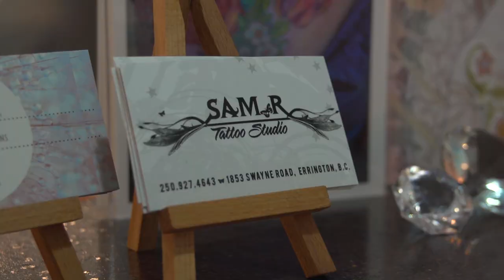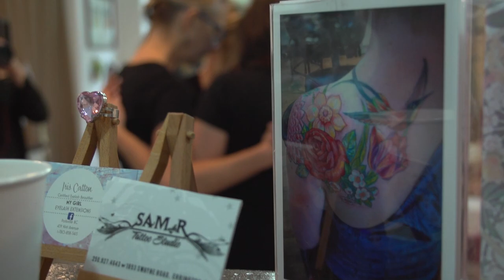P ink Day 2016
Pink Day Vancouver!  Samantha Rae working her magic at SamRtattoo.ca

"Tattoos are the Scars you Choose" - P-Ink.org